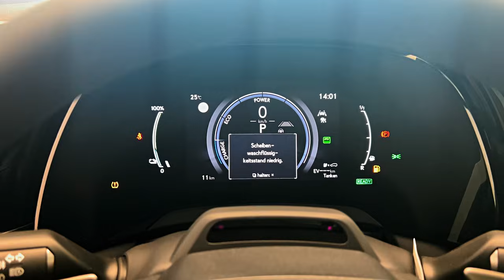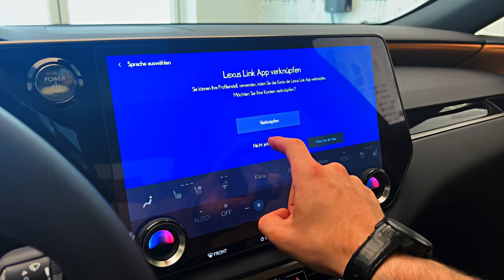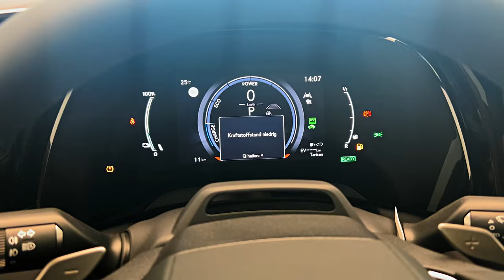Lexus RX450H (2023) - Innovative Sports SUV!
Thanks: AUTOLEVY

    Highs Stylish new mug, more premium cabin environs, up-to-date infotainment interface.
    Lows Poky acceleration from most models, lacks driving verve of rival SUVs, no more three-row option.
    Verdict While handsome and upscale, the redesigned RX still lacks the performance chops to unseat its European competition.

Overview

Despite a complete overhaul for 2023, Lexus's RX SUV retains its soft-riding road manners that seem tailor-made for its faithful buyers. A quartet of powertrains is on the menu including a new plug-in hybrid version. The RX's new styling looks much sharper than the outgoing model's and up front, there's a new version of the brand's wide-mouthed grille and Lexus's recognizable L-shaped running lights. Interior accommodations are more deluxe this time around, and the cabin features a large infotainment touchscreen and the latest tech features. The outgoing model was offered in either two- or three-row configurations but the 2023 RX is strictly a two-row affair. A three-row variant may join the lineup later or Lexus may choose to launch a new, larger SUV above the RX with a standard seven-seat layout.

The RX rolls into its fifth generation with an all-new design, but it's still the soft-riding, quiet cruiser it's always been.
RX350: $48,950
RX350 Premium: $50,950
RX350h: $51,545
RX350h Premium: $53,545
RX350 Premium Plus: $53,550
RX350h Premium Plus: $56,145
RX350 Luxury: $56,950
RX350 F Sport: $58,150
RX350h Luxury: $59,545
RX500h F Sport Performance: $64,145

While it's hardly as sporty as it looks, the RX500h F Sport Performance is at least the most exciting variant of the RX SUV—too bad it's so expensive. While driving enthusiasts like us would find nothing but that range-topping model suitable, we think more casual drivers will be happy with the less powerful and even more relaxed RX350 Premium Plus. That mid-range model comes with added luxuries such as the larger 14.0-inch infotainment screen, genuine leather upholstery, an ambient interior lighting system, and more.

The 2023 RX is offered with no less than four different powertrains, starting with the base RX350 model which is powered by a 275-hp turbocharged 2.5-liter four-cylinder engine. That model comes with an eight-speed automatic and front-wheel drive as standard, but all-wheel drive is an option. The hybrid RX350h pairs electric motors with a 2.4-liter four-cylinder engine to make 246 horsepower and comes with a continuously variable automatic transmission (CVT) and all-wheel drive. On our first test drive, neither of these powertrains delivered notable performance and we estimate both will deliver slightly slower acceleration than their 2022 analogues. Stepping up to the RX500h F Sport Performance unlocks a punchier powertrain. It combines the turbocharged 2.4-liter and electric power to make 367 horsepower and utilizes Lexus's Direct4 system to route that power to all four wheels. Lexus had an opportunity to recast the new RX as a performer with the RX500h model, but its chassis engineers regrettably chose not to dial in any additional cornering confidence. At our test track, the RX500h F Sport Performance hit 60 mph in 5.5 seconds. All models we've driven so far are just as softly-sprung and luxury-focused as the outgoing generation RX, which will please faithful buyers but won't attract any driving enthusiasts. A plug-in hybrid model—dubbed RX450h+—will join the lineup later, and although Lexus hasn't released specs on that yet, we expect to see the same 302-hp powertrain that's offered in the Toyota RAV4 Prime and Lexus NX450h+SUVs.

Although the outgoing model was offered in both two- and three-row configurations, the 2023 RX is offered exclusively as a two-row, five-seat SUV. A three-row model may debut later or the RX L could be replaced by an entirely different and larger SUV with a standard third row of seats. The 2023 RX's interior design is more modern than the 2022 model, with textured fabric sections on the upper door panels, rich-looking ambient lighting, and open-pore wood trim on RX350 models. The RX500h F Sport Performance features more heavily bolstered front seats, black interior trim, steering-wheel-mounted paddle shifters, and aluminum pedals.